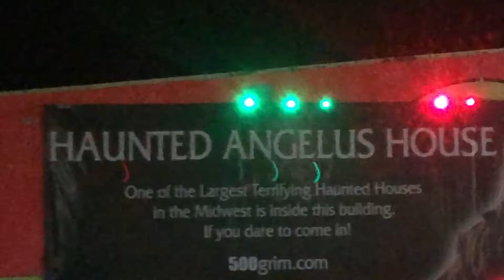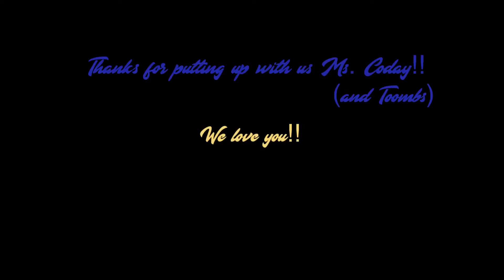FFA Nationals 2018